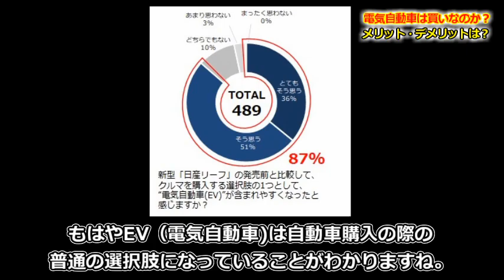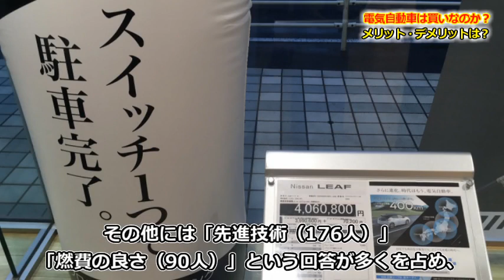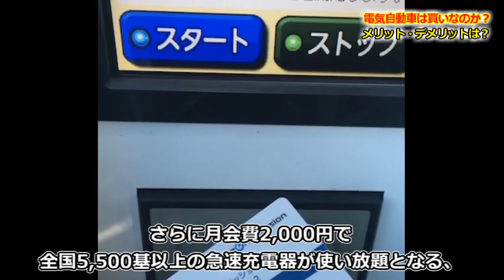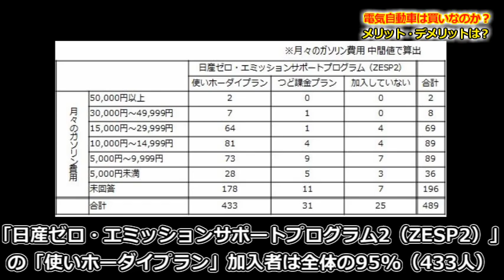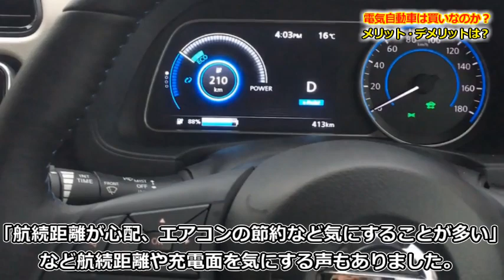【意外と知らない雑学】電気自動車は本当に買いなのか？オーナー約500人にアンケート！そのメリット・デメリットは？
トヨタも電気自動車(EV)開発へシフトしつつある昨今。

世界中でEVに関するニュースが飛び交い、EVの開発は日進月歩で進んでいます。

そんな中、2018年1月に日産自動車が新型リーフのオーナー489名にアンケートを実施しました。

今回の動画では、EV（電気自動車のオーナーが感じた使い勝手や日頃の充電環境など、車購入の選択肢になったメリット、デメリットなどをご紹介します。

自動車の給油ランプついてから何キロ走れる？車種によって残量表示は違っていた！

【意外と知らない雑学】なんと市場価格の半額「金融車」とは？金融車の実態がヤバすぎる…

【意外と知らない雑学】「商用バン」は、なぜあんなに速く走れるのか？高速道路も勢いよくぶっ飛ばす！